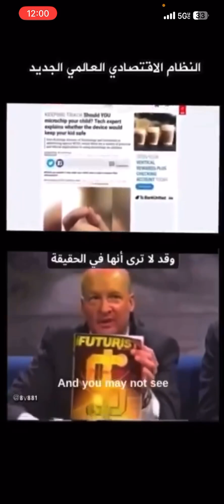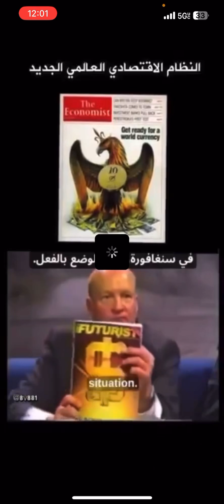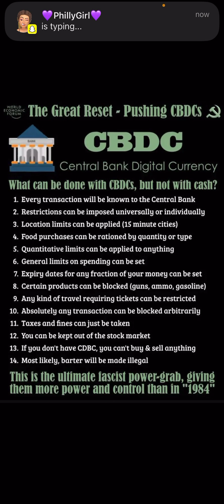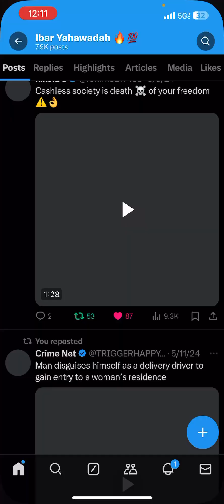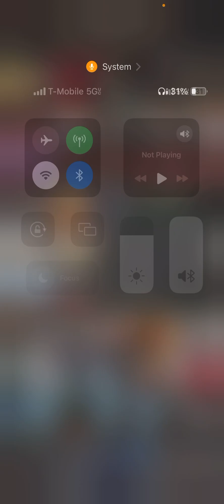The New Money will be Electronic Money… Not Paper😳 CBDC & what to Expect when the Dollar CRASHES 🔻